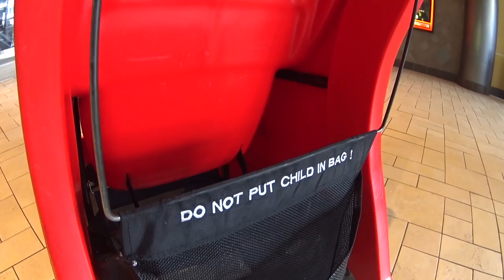GORDINHO DO OUTFIT NO SHOPPING DOS ESTADOS UNIDOS | CASAL AMÉRICA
Gordinho do Outfit desta vez na gringa, comprando e mostrando preços no shopping dos Estados Unidos..Clique no GOSTEI e COMPARTILHE, para o canal crescer!!, tmj 👍